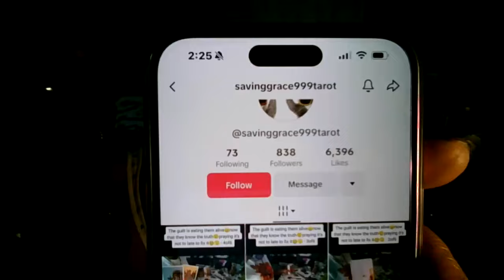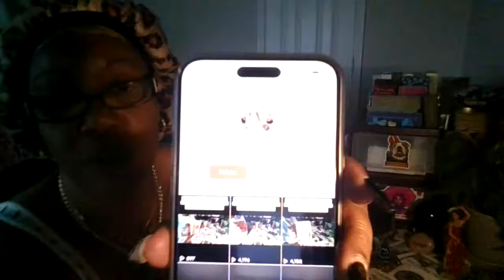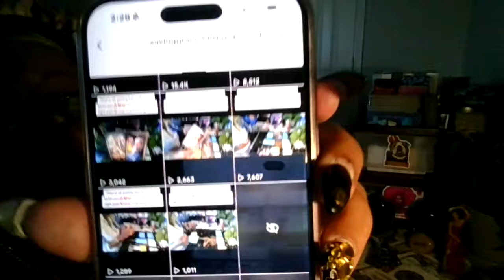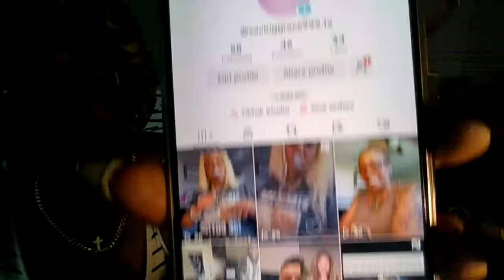I DO NOT DO READINGS ON TIKTOK REPORT THIS PAGE